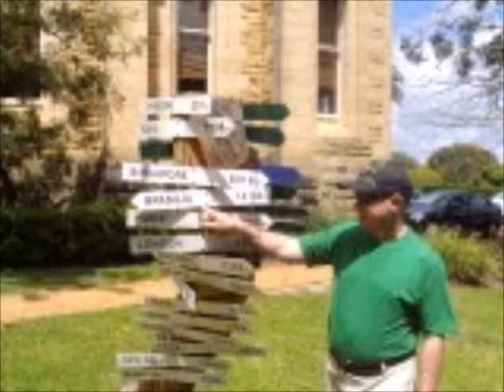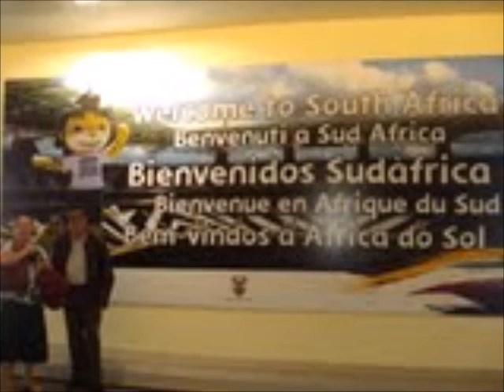Fotos de imagens extraordinárias de Benedito -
Fotos de imagens extraordinárias de Benedito e família em vários lugares do mundo e hinos instrumental de louvores a Deus hinário 5 -